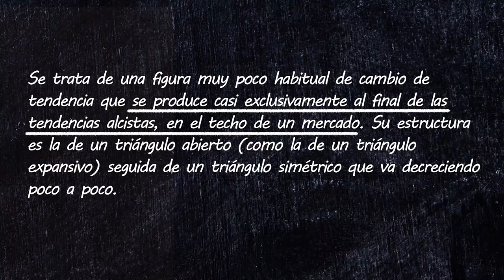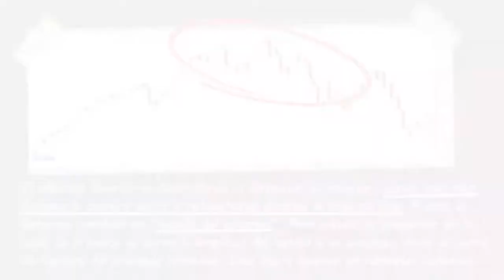21. El diamante o rombo - Aprende con Bolsamanía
Se trata de una figura muy poco habitual de cambio de tendencia que se produce casi exclusivamente al final de los movimientos alcistas, en el techo de un mercado.